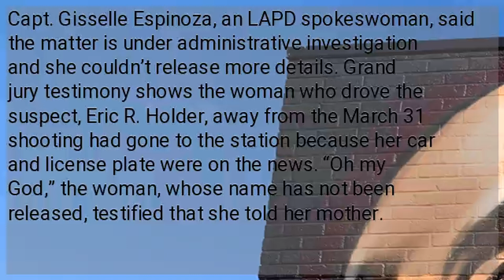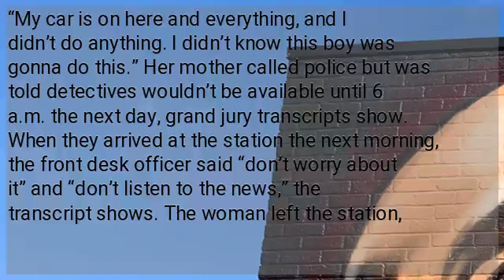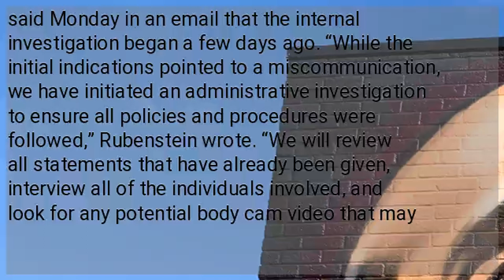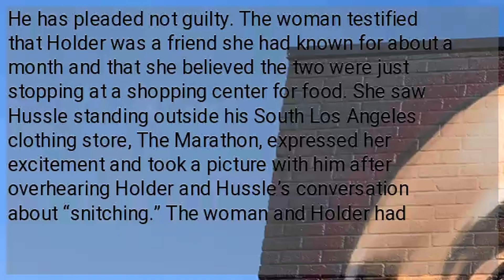Nipsey Hussle: LAPD Internal Affairs Obstruction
LAPD opens an internal affairs inquiry in the Nipsey Hussle murder case. Los Angeles police have opened an internal affairs investigation into why the woman who drove the getaway car in the aftermath of rapper Nipsey Hussle’s killing was sent home when she tried to turn herself in during the manhunt for the shooter. The LAPD’s Office of the Inspector General confirmed Monday that the Internal Affairs Group is investigating a desk officer’s response at the 77th Street station. Capt. Gisselle Espinoza, an LAPD spokeswoman, said the matter is under administrative investigation and she couldn’t release more details. Grand jury testimony shows the woman who drove the suspect, Eric R. Holder, away from the March 31 shooting had gone to the station because her car and license plate were on the news. “Oh my God,” the woman, whose name has not been released, testified that she told her mother. “My car is on here and everything, and I didn’t do anything. I didn’t know this boy was gonna do this.” Her mother called police but was told detectives wouldn’t be available until 6 a.m. the next day, grand jury transcripts show. When they arrived at the station the next morning, the front desk officer said “don’t worry about it” and “don’t listen to the news,” the transcript shows. The woman left the station, returning later to speak to detectives after her mother called the police again. LAPD Detective Cedric Washington testified that the woman had been turned away. “That is true according to the desk officer that I spoke to about it,” Washington said. “OK. He apparently missed a briefing in the chief’s press conference that day, I guess,” Deputy District Attorney John McKinney said. Josh Rubenstein, an LAPD spokesman, said Monday in an email that the internal investigation began a few days ago. “While the initial indications pointed to a miscommunication, we have initiated an administrative investigation to ensure all policies and procedures were followed,” Rubenstein wrote. “We will review all statements that have already been given, interview all of the individuals involved, and look for any potential body cam video that may have captured the interchange.” Rubenstein told the Los Angeles Times last week there didn’t appear to be any misconduct. “She was not making herself clear of what she was doing,” Rubenstein said, noting that the officer believed the woman was reporting that someone was just recording video of her car on television. A grand jury on May 9 returned an indictment charging Holder, 29, with murder, attempted murder and other felonies. He has pleaded not guilty. The woman testified that Holder was a friend she had known for about a month and that she believed the two were just stopping at a shopping center for food. She saw Hussle standing outside his South Los Angeles clothing store, The Marathon, expressed her excitement and took a picture with him after overhearing Holder and Hussle’s conversation about “snitching.” The woman and Holder had pulled out of the shopping center and into a nearby gas station when Holder loaded a gun, told her he would be back and walked back to the shopping center, the woman testified. She said she heard two gunshots, and Holder returned moments later telling her to drive. She said she didn’t learn Hussle had been shot until later that night.
Holder was arrested two days later about 20 miles (32 kilometers) from the crime scene. Hussle, 33, whose real name is Ermias Ashgedom, was a long-respected rapper who had just broken through with a Grammy-nominated album before he was shot and killed. ___ This story has been corrected to show that the shooting was March 31 and the LAPD’s Internal Affairs Group is investigating.